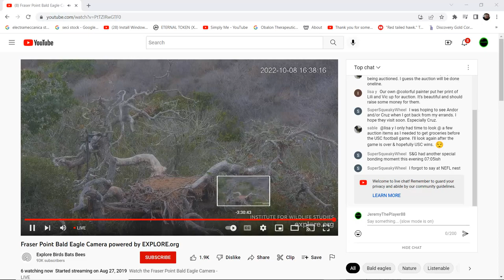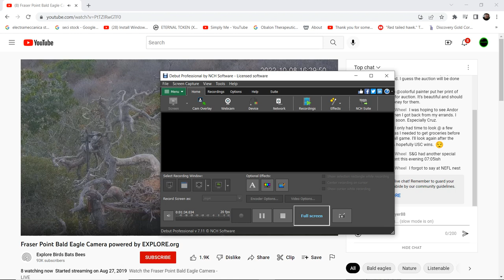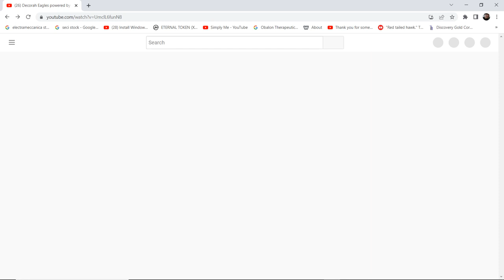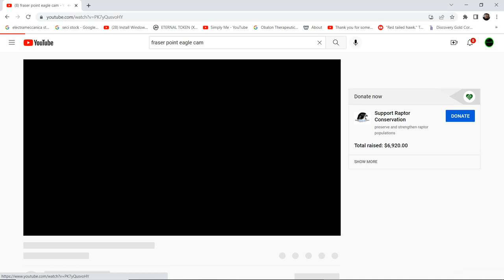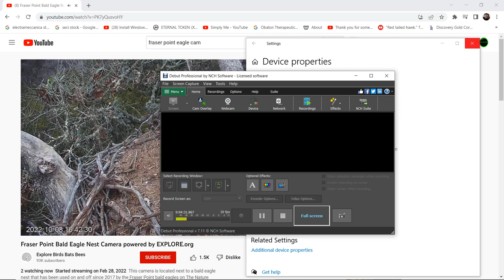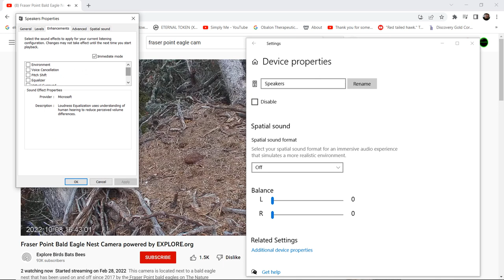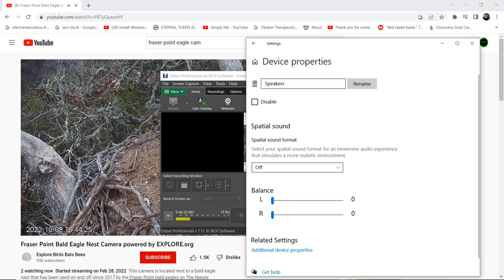Fraser Point Bald Eagles 10/08/2022 19:38